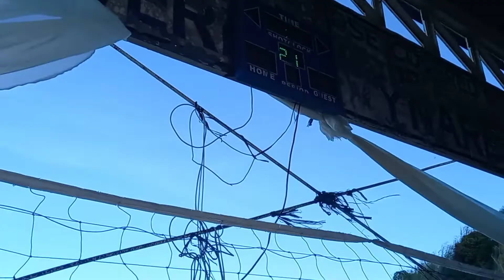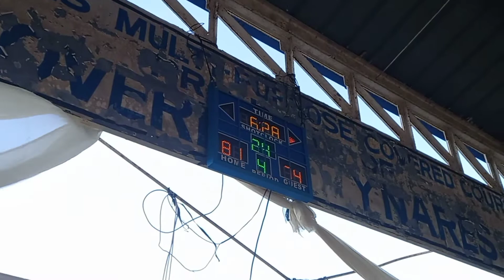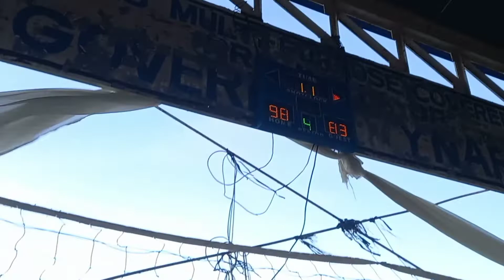Mr. MVP nagpabilang pa | Lake city vs Longback +special shoutout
Mr. MVP nagpabilang pa
Lake city vs Longback
+special shoutout
boss aron